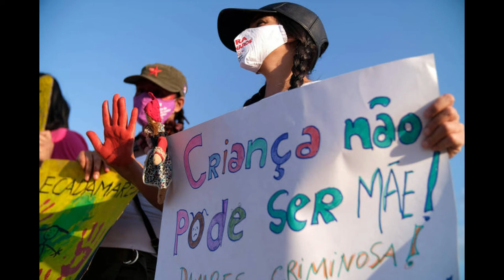ESTRUPADA DOIS FILHOS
Criança de 11 anos vítima de estupro está grávida pela segunda vez em Teresina
O pai da vítima informou ao g1 que ela não contou quem teria cometido o segundo estupro. A primeira gestação foi até o fim por opção da família, quando ela tinha 10 anos.
ma menina de 11 anos está grávida pela segunda vez, vítima de estupro, em Teresina. A gestação foi descoberta na última sexta-feira (9), quando a criança estava acolhida em um abrigo pelo Conselho Tutelar, que registrou um boletim de ocorrência.

Compartilhe esta notícia no WhatsApp
Compartilhe esta notícia no Telegram
O g1 conversou com o pai da menina, que informou que a menina não contou quem teria cometido o segundo estupro, que provocou a gravidez atual. Até o momento, não há suspeitos de quem possa ter cometido o crime.

A criança engravidou pela primeira vez ainda em 2021, há um ano e oito meses, vítima de estupro. O pai da menina disse que o suspeito do estupro era um primo dela, que foi assassinado pouco tempo depois do crime. Não há informações sobre a autoria nem a motivação do homicídio.

O pai da vítima informou que a primeira gestação, que aconteceu em 2021, foi levada até o fim, por opção da família. O pai ainda relatou que a família também não pretende solicitar o aborto legal desta segunda gestação, mesmo sendo permitido pela justiça em casos de estupro.

Segunda gravidez
De acordo com o Conselho Tutelar, o estupro que provocou a segunda gravidez da menina teria acontecido entre junho de 2022. Há cerca de um mês, em agosto, o pai dela teria pedido ao Conselho Tutelar para que ela fosse levada para um abrigo, junto com o filho, alegando que a menina tinha mal comportamento.

Durante a estadia no abrigo, a menina teria demonstrado um comportamento diferente, o que levantou a suspeita dos conselheiros. Eles então decidiram levar a menina para fazer exames.

“Já acolhida no abrigo, perceberam um comportamento diferente e a levaram para a maternidade. Foram feitos alguns exames de rotina, para poder permanecer no abrigo, e foi solicitado que ela fizesse o Beta HCG [exame de gravidez]. O teste deu positivo, indicando que ela estaria com uma gestação de 10 semanas e 1 dia”, relatou a conselheira tutelar Renata Bezerra.
Logo depois de descobrir a gravidez da menina, na sexta-feira (9), os conselheiros a levaram ela de volta para a casa do pai, e aconselharam que eles buscassem a interrupção da gravidez da menina, que é permitida pela Justiça em casos de crimes de estupro. A família então decidiu manter a segunda gravidez da menina.

"Na sexta-feira [9], quando chegamos na casa dela com o exame de gravidez positivo, tentamos fazer um aborto legal, por meio do Ministério Público, mas precisamos da autorização dos pais. E a mãe não autorizou", relatou a conselheira.
A menina voltou a morar com o pai, que tem a guarda dela e do bebê. A mãe da menina, divorciada do pai dela, vive em outra casa.

O boletim de ocorrência relatando o caso foi registrado pelo Conselho Tutelar na Delegacia de Proteção à Criança e ao Adolescente (DPCA).

O g1 entrou em contato com a DPCA, mas não forneceram mais detalhes sobre o caso. A delegada Lucivânia Vidal informou que o caso do segundo estupro foi registrado durante o final de semana, e ainda não foi encaminhado para ela. As investigações devem começar nesta segunda-feira (12). Ela disse que não tem conhecimento do primeiro caso de abuso.

Estupro de vulnerável e aborto
O crime de estupro de vulnerável está previsto no no artigo 217-A do Código Penal brasileiro. Considera-se estupro presumido nos casos de vítimas menores de 14 anos, independentemente de consentimento para o ato sexual ou conduta libidinosa.

A legislação prevê pena de 8 a 15 anos de prisão para quem praticar sexo com menores de 14 anos. Além disso, em casos de estupro, o artigo 128 do Código Penal autoriza a interrupção da gravidez legalmente.

 Anterior